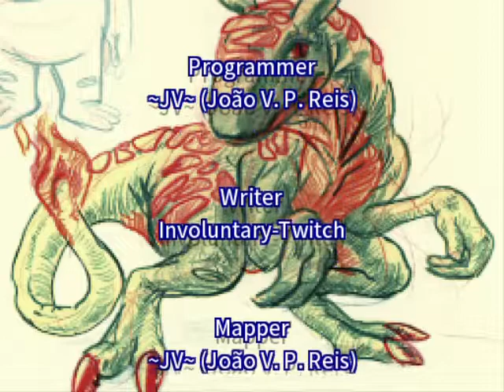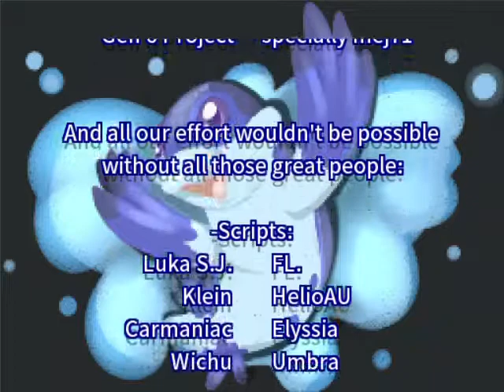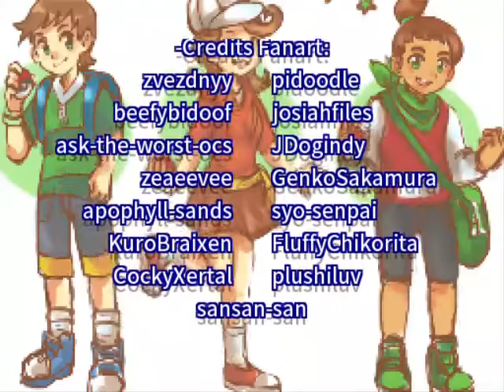Pokemon Uranium - 55 "The Championship"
This game has been amazing and I want to thank the developers of this game for making it. I have played some fangames in the past, but this has been the most high quality fan game I have played in a long time, and this has just been a good time.
My third LP of my channel:
Pokemon Uranium was one of the first Pokemon fan games I was introduced to, and I was amazed by it. With that being said Pokemon Uranium is a step above normal Pokemon games. It’s not quite as hard as Reborn or Rejuvenation, but it is on a whole new level of fun for everyone who plays it. It is a completed pokemon fan game but to go more in depth of the game it has fakemon, new characters, mega evolutions of existing pokemon, and a story that will make you anticipate it until the very frickin end. The download for the game is on the pokemon uranium subreddit. To put it bluntly this is overall an amazing Pokemon fan game.